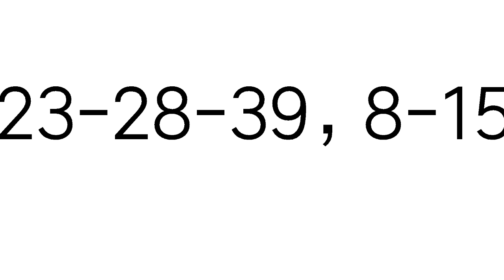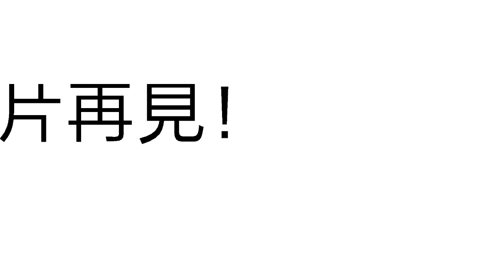1月1日今彩539必勝三星獨碰預測號碼